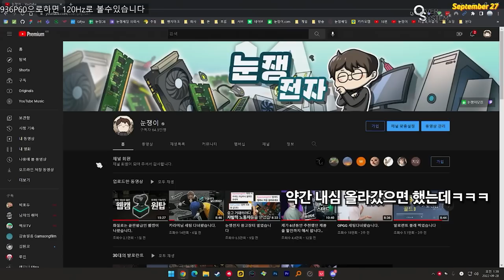30살 아저씨가 15살 레디언트한테 피드백 받았습니다